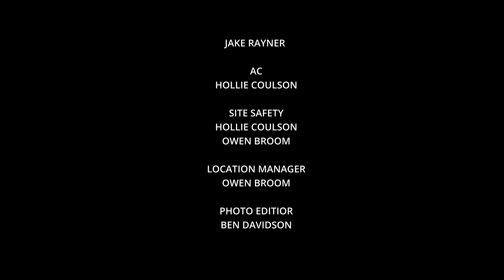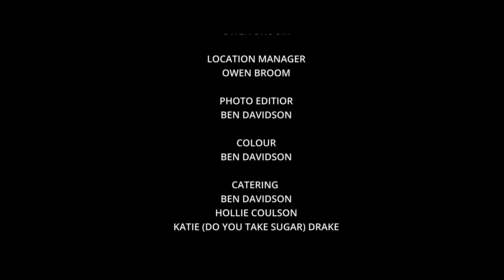The Signal: Short Fiction Student Film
Written by Jake Rayner, this is my edit and cut of our end of term project for year 1 Introduction to Film Part 2.
A very open brief just letting us showcase and experiment with shots.
I am partially happy with the day for night beach scene.